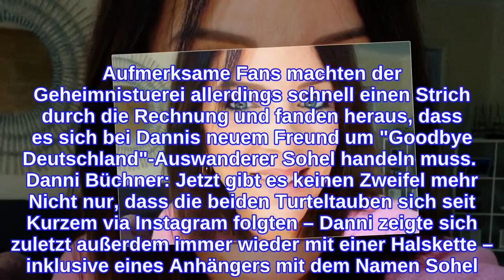Danni BüchnerMit Foto! Dieses Selfie macht ihre Liebe offiziell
Danni Büchner ist nach der Trennung von Ennesto Monté endlich wieder glücklich  Lange Zeit hielt die TV-Auswanderin ihren neuen Partner geheim  Ein Posting im Netz lässt jetzt keinen Zweifel mehr an der neuen Beziehung Danni Büchner: Happy End nach Trennung von Ennesto Monté Endlich! Nach ihrer On-Off-Beziehung zu Entertainer Ennesto Monté und der medienwirksamen Trennung inklusive Rosenkrieg ist Danni Büchner endlich wieder glücklich – mit einem neuen Mann an ihrer Seite.  Immer wieder betonte die TV-Auswanderin in den letzten Wochen, dass sie glücklich sei, sich angekommen fühle und wieder einen Mann in ihr Herz gelassen habe. Wer der geheimnisvolle Mister X ist, der Danni für sich gewinnen konnte, hielt die 43-Jährige lange Zeit geheim.  Der Grund für das Versteckspiel: Die fünffache Mama wollte sich zunächst ganz sicher mit ihrer neuen Liebe sein, bevor sie diese öffentlich mit ihren Fans und Followern feiert. Aufmerksame Fans machten der Geheimnistuerei allerdings schnell einen Strich durch die Rechnung und fanden heraus, dass es sich bei Dannis neuem Freund um "Goodbye Deutschland"-Auswanderer Sohel handeln muss.  Danni Büchner: Jetzt gibt es keinen Zweifel mehr Nicht nur, dass die beiden Turteltauben sich seit Kurzem via Instagram folgten – Danni zeigte sich zuletzt außerdem immer wieder mit einer Halskette – inklusive eines Anhängers mit dem Namen Sohel. In den letzten Tagen verdichteten sich dann die Gerüchte, als die beiden offenbar gemeinsam Zeit in Hamburg verbrachten und Sohels Ex-Freundin bestätigte:  Jetzt teilte Danni in ihrer Instagram-Story ein Selfie, was keinen Zweifel mehr an der Beziehung ließ. Zu sehen: die Auswanderin in den Armen eines Mannes. Dem Schnappschuss fügte die fünffache Mama auch direkt ein rotes Herz dazu – auch Sohel teilte denselben Beitrag wenig später mit seinen Fans und Followern.  Jetzt scheint die neue Liebe von Danni Büchner endlich offiziell zu sein – wie schön!  Verwendete Quelle: Instagram
INFORMATION
• Source: ok-magazin